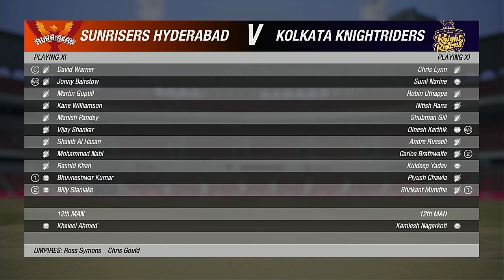IPL 2021 Season 4 11 2021 Sunrisers Hyderabad VS Kolkata Knightriders